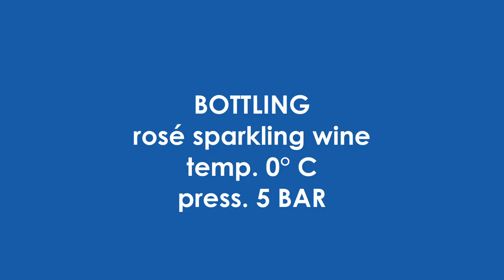gai collaudo padova 2 0 1080p